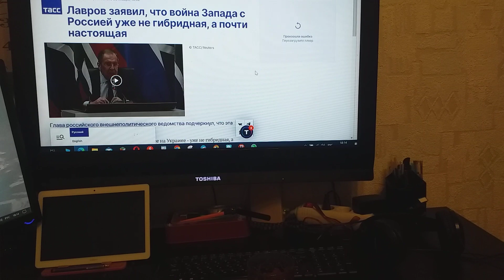Что Запада война уже не гибридная, заявил Лавров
Сообщает ТАСС о заявлении РФ МИД главы, что война Запада с Россией уже не гибридная, а почти настоящая.
И заявлял уже Лавров, что Россия обязательно в этой победит войне.
И хотя перспектива, что люди хоть когда-то поймут глубокий смысл пословицы — «Когда в хвосте начало, то в голове мочало» — не блестящая,
Клипы прекращать снимать с призывами его понять  долг человека запрещает мне.